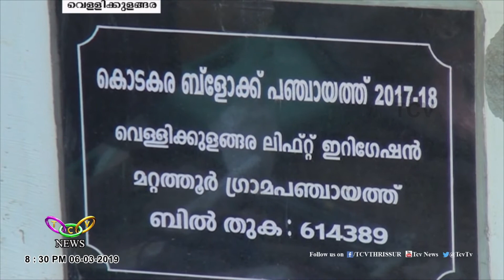ജലക്ഷാമത്തിന് പരിഹാരം | TCV Kodakara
വെള്ളിക്കുളങ്ങര പ്രദേശത്തെ ജലക്ഷാമത്തിന് പരിഹാരമായി ആവിഷ്‌കരിച്ച   ലിഫ്റ്റ് ഇറിഗേഷന്‍ പദ്ധതിയുടെ നിര്‍മാണം പൂര്‍ത്തിയാകുന്നു. നൂറ്റിയഞ്ച്  ഏക്കര്‍ പ്രദേശത്തേക്ക്   ജലസേചനസൗകര്യവും നൂറോളം കുടുംബങ്ങള്‍ക്ക് കുടിവെള്ള ലഭ്യതയും ഉറപ്പാക്കുന്ന പുതിയ പദ്ധതി അടുത്തമാസത്തോടെ പ്രവര്‍ത്തനസജ്ജമാകും